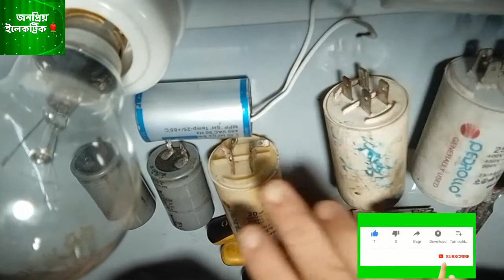How to test motor fan capacitor, মোটরর ফ্যানের ক্যাপাসিটর চেক করা নিয়ম।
hello friend♥️

সিলিং ফ্যানের ক্যাপাসিটর সংযোগ
ক্যাপাসিটর চেক করার নিয়ম